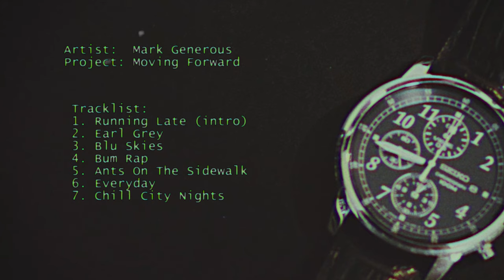Moving Forward - Mark Generous [Full Beat Tape]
I'm thrilled to share the story behind my beat tape, "Moving Forward," which represents a pivotal moment in my music production journey. The tape's creation was driven by my desire to push my beat-making skills to new heights and explore innovative musical avenues. As I meticulously crafted each beat, I delved into various techniques that have significantly enriched my skill set. These include mastering the art of layering samples, experimenting with diverse drum patterns, refining my sample chopping techniques, and skillfully infusing textured elements into my tracks. This project has not only expanded my creative horizons but has also equipped me with a versatile toolkit that I can apply to future musical endeavours.

Beyond the technical achievements, "Moving Forward" holds deep personal significance for me. Serving as my second beat tape, its release across streaming platforms marks a turning point in my music career. It's not just about showcasing my progress as an artist, but also about inspiring others who might be on a similar path. The beat tape embodies my unwavering determination, rekindling my artistic optimism and providing the driving force to overcome obstacles. With its universal appeal, the tape underscores the potential of creative expression to foster personal growth and establish meaningful connections with a global audience.

Artist: Mark Generous
Project: Moving Forward

1. Running Late (Intro)  0:00
2. Earl Grey 2:35
3. Blu Skies 5:32
4. Bum Rap 8:17
5. Ants On The Sidewalk 11:01
6. Everyday 13:14
7. Chill City Nights 15:47

Feel free to use my videos for your projects and videos!